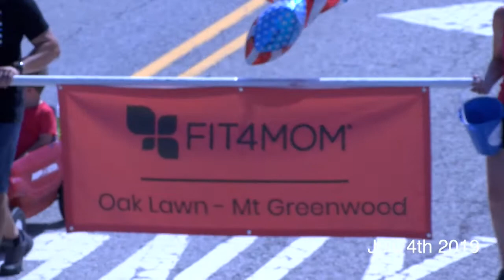July 4th Oak Lawn parade 2019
Along 95th Ave.